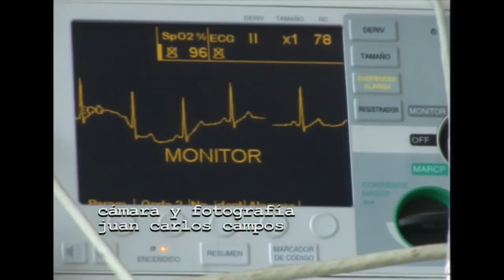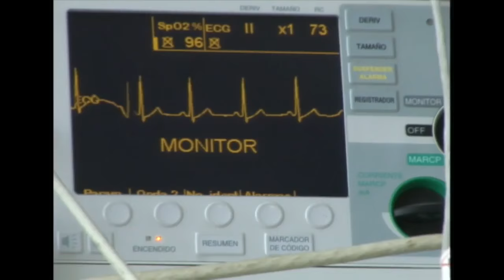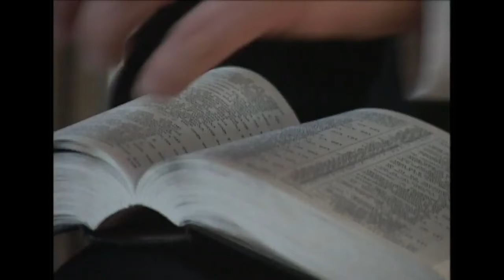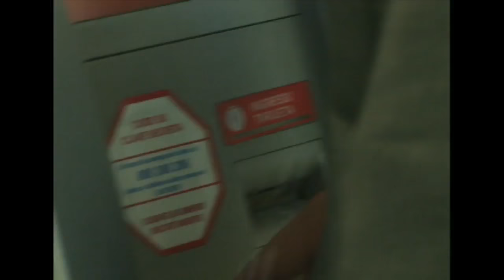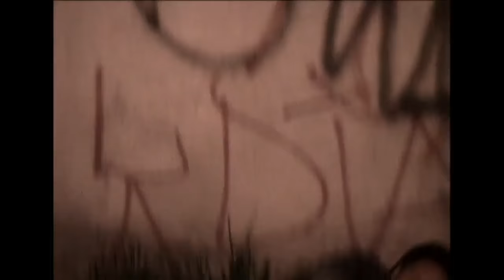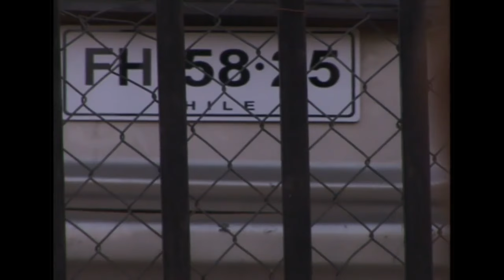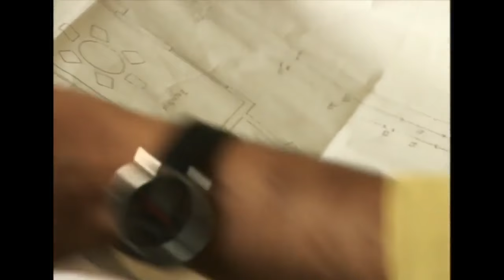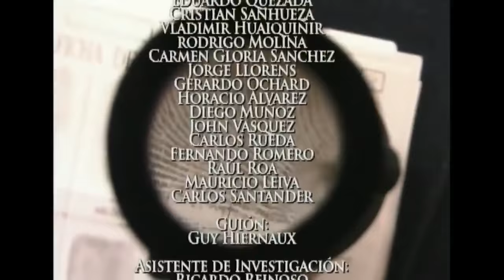La leyenda del diente de oro | Enigma - T7E11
San Antonio, septiembre del 2015. Pedro Silva es un ex delincuente y traficante que se convirtió en pastor de una Iglesia evangélica es  asesinado por un ajuste de cuentas fuera de su domicilio. El subcomisario Venegas, sindica a Hugo Tobar como autor de los disparos, un narcotraficante de la Legua.